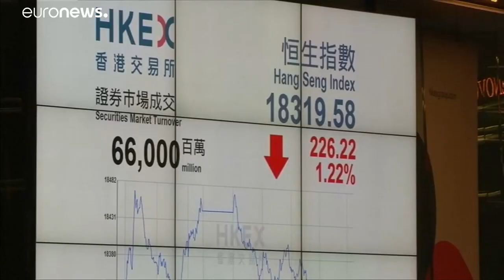Megvenné a hongkongi tőzsde a londonit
A hongkongi tőzsdeüzemeltető jelezte, csak akkor érdekli a londoni, ha kútba esne a londoni értéktőzsdének az a terve, hogy 27 milliárd dollárért felvásárolja a világ egyik vezető pénzpiaci adatszolgáltatóját, a Refinitivet.…